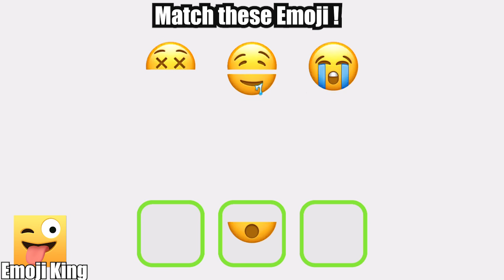201027 Emoji King 录屏广告C31 英语 1280x720 30p 14s 配对这些表情！ 表情组合